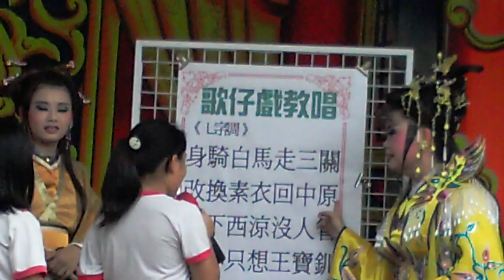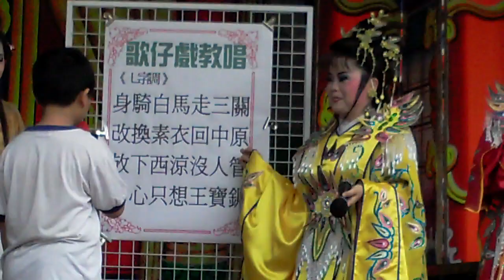中正國小﹏歌仔戲教唱２〃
大家都為糖果來的啦！！挖哩咧！！！